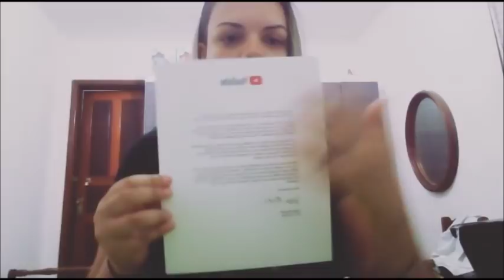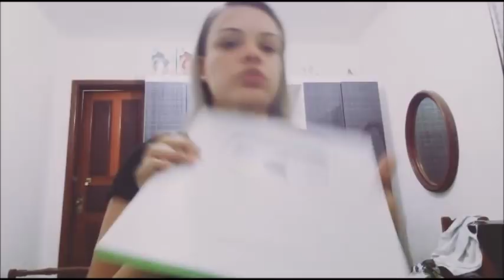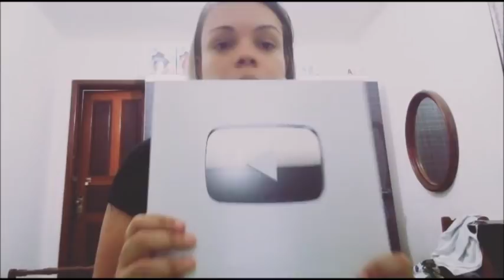FUI ACUSADA! MINHA PLACA É DE MENTIRA?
As imagens usadas neste vídeo são de domínio público da web. Qualquer problema, favor entrar em contato com o canal.